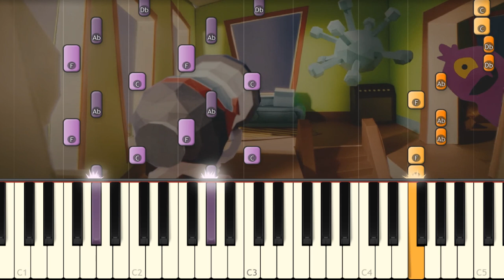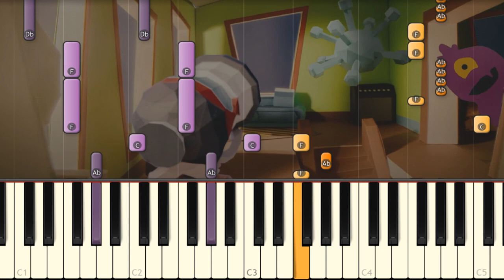GETTIN' GOOZY 🎵 FGTeeV [Piano Tutorial]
I play on piano the new song by FGTeeV!